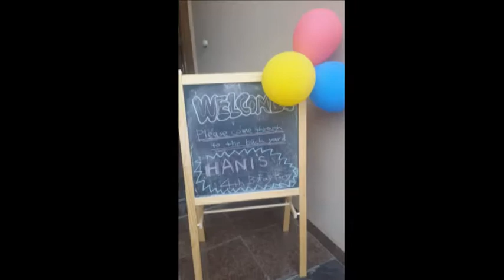2016 Family highlights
Picture slideshow on 2016 family highlights